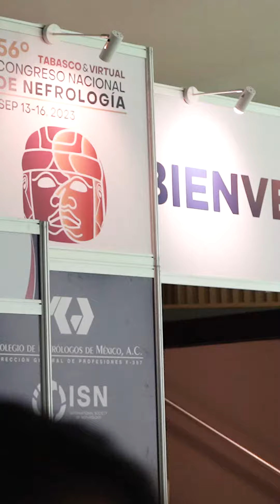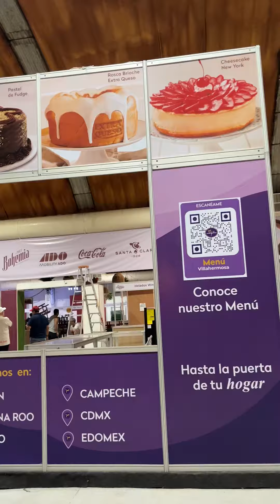EXPODISEÑO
Creamos el mejor espacio para cada uno de nuestros clientes, trabajando desde la conceptualización de la idea, diseño personalizado y montaje del mismo en exposiciones, festivales, informes de gobierno, congresos, ruedas de prensa, entre otros.🎯🧩

Gracias a cada uno de nuestros clientes por brindarnos su confianza.
Solicita tu cotización y ¡Contrata a un experto!

📌Av. Paseo Tabasco, 1101 altos, Colonia Rovirosa.